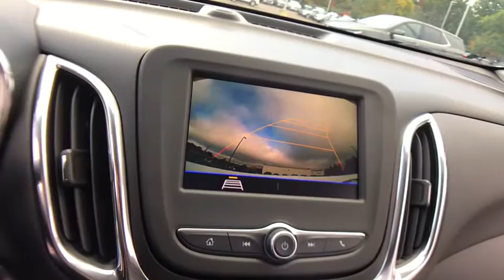2020 Chevrolet Equinox Lake Orion, Rochester, Oxford, Auburn Hills, Clarkston, MI 227320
Summit White New 2020 Chevrolet Equinox available in Lake Orion, Michigan at Wally Edgar Chevrolet. Servicing the Rochester, Oxford, Auburn Hills, Clarkston, MI area.

Equinox LT 2FL 3-Spoke Leather-Wrapped Steering Wheel Driver Convenience Package Dual Zone Automatic Climate Control Front Fog Lamps Heated Driver & Front Passenger Seats Preferred Equipment Group 2FL Rear Power Liftgate Remote Start Universal Home Remote.brbrFWD 1.5L DOHC 6-Speed Automatic Electronic with Overdrive 26/31 City/Highway MPGbrbrAwards:br  * 2020 IIHS Top Safety Pick with specific headlightsbrbr***GM vehicles will reflect Employee Pricing less current factory incentives. Special offers and incentives may apply based on eligibility. Pictures may not reflect actual vehicle. Posted miles may vary. Some options listed may be inaccurate due to VIN decoders. Some vehicles may have added accessories. See Dealer for details.***